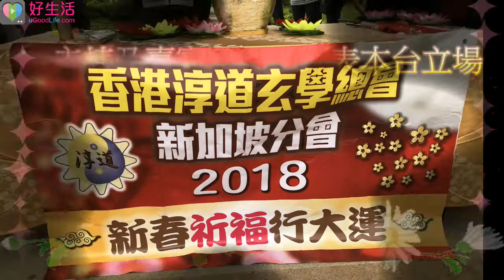香港淳道玄學總會聯同新加坡分會舉辧祈福放水燈法會2018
總會會長：方海閱
新加坡分會會長：張法泓
古語有云：「救人一命，勝造七級浮屠。」 善信們藉此良機為己、為親朋及一切眾生消除孽障，添福添壽；更者希望自己心願達成，事事順意。 至於食素，除了對健康有益之同時，正是戒殺的積善行為，食素如同放牠一條生路，所以食素與放生都是積福積德的善舉。 「祈福」不一定在年頭舉行的，全年都可以，只是在年頭的時候，人們聽到這個字眼較多，因此久而久之人們以為「祈福」是在年頭舉行的。而且「祈福」並不是只祈求今年的，還可以祈求下一年或一世平安幸福的。
方海閱(法閱)，香港淳道玄學總會會長、 六壬仙法傳教師。 1985年開始授徒，至今，桃李海外，當中有些是玄學家。 1987年已應各界人士及工商機構之邀請，到國內外勘察風水、安神開光、動土祭祀、入伙旺宅 、擇日、命名等，並以玄學方法提升姻緣運及改善各類運程。